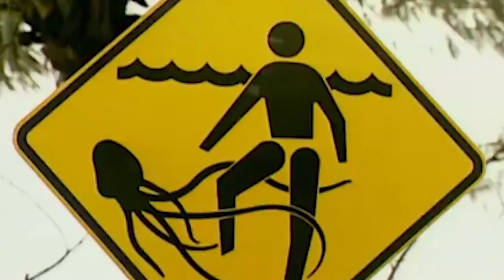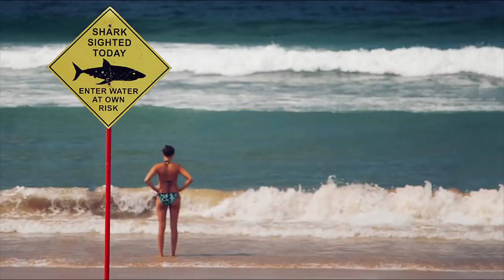10 NAJNIEBEZPIECZNIEJSZYCH PLAŻ